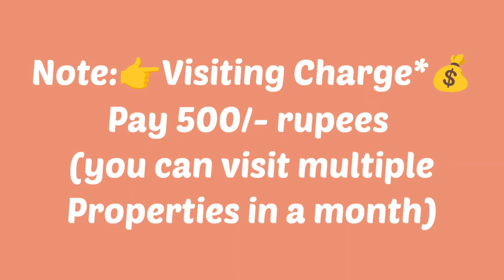🆔- 421 || Akkayyapalem flat for sale || flat for sale in Visakhapatnam || flats in Vizag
Akkayyapalem flat for sale || flats for sale in visakhapatnam || Zahir Consultancy  || flats in Vizag

3bhk- 1400 Sft. 18y old  Flat For Sale , Ready To Move  North/Facing, , Good Quality Vitrified  Flooring, Big balcony and Big utility 3bedrooms & 2Bathroom 5th /Floor(top),  wood 🪵 Work Done, Stair Case, Lift,100sft.. Car Parking Full Ventilation, 100% Vaasthu, Centrally Located .
(Uds 57Sqyds.)
 (Rs:85Lakhs... Negotiable)
At.. Santhipuram, Akkayyapalem , Visakhapatnam, A P 530016
(Rs: 85 Lakhs. negotiable)
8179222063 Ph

ZAHIR  CONSULTANCY
Door No:45-42-17,Haseen Manzil, Master HOMEO Vaidyalayam
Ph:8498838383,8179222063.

Akkayyapalem flat for sale||
3bhk flat for sale in Akkayyapalem |•
Old flat for sale in Akkayyapalem ||
vizag riyaz ||
Zahir consultancy ||